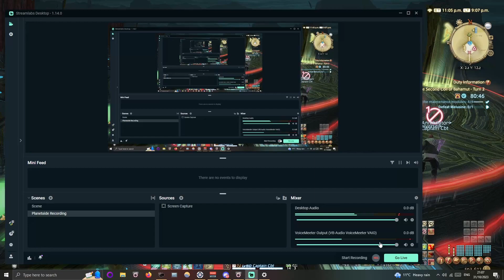T&C Party Coils 2 2 Clear Blind MINE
Roles
(PLD): Leanan Sidhe
(DRK): Savotha Badabinger
(AST): Schierke Verdant
(SGE): Kitsu Mihata
(DRG): Captain Restart
(NIN): Hex Nylsugo
(MCH): Captain Cbt
(SMN): Sevii Ives